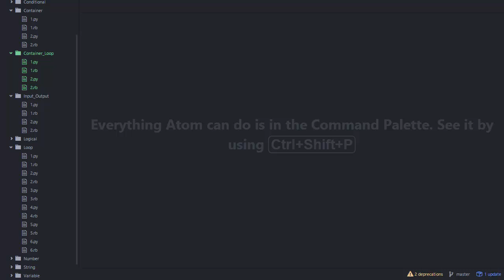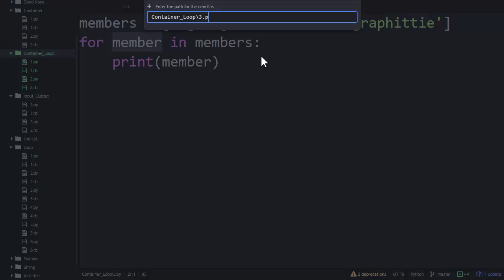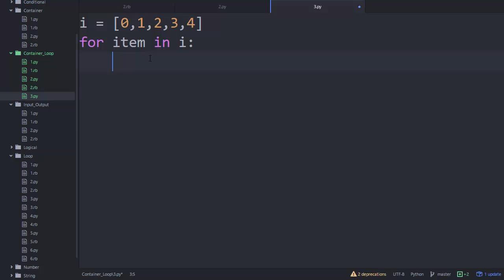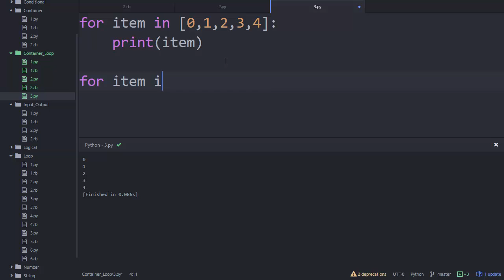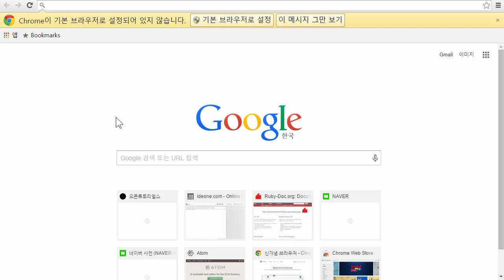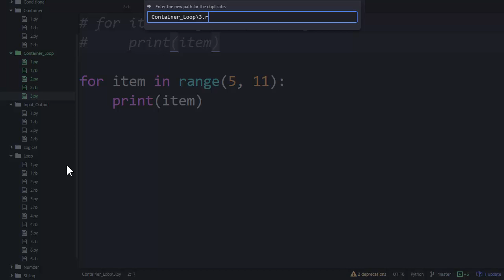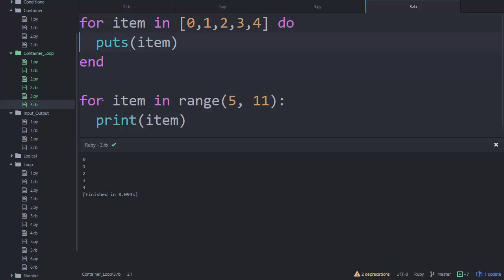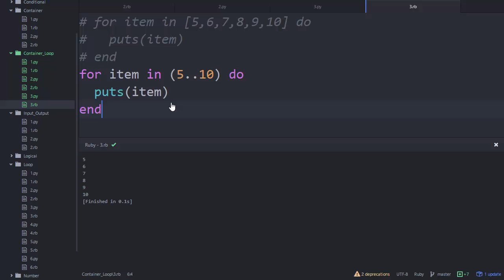Python & Ruby - 컨테이너와 반복문 3 : for의 활용